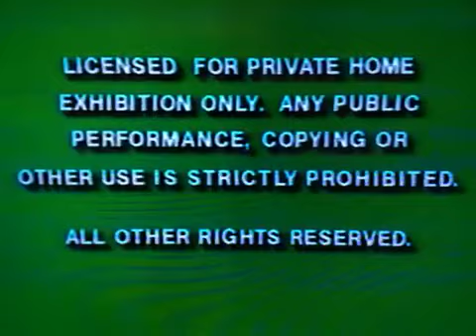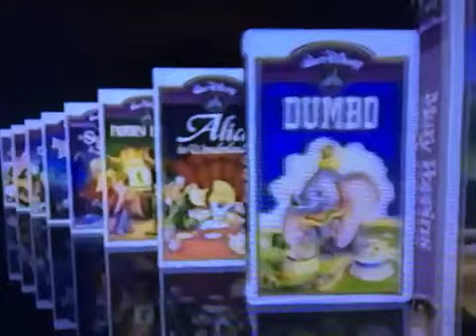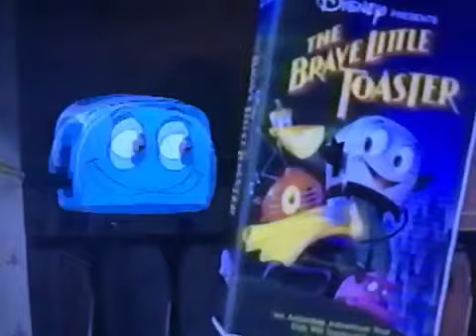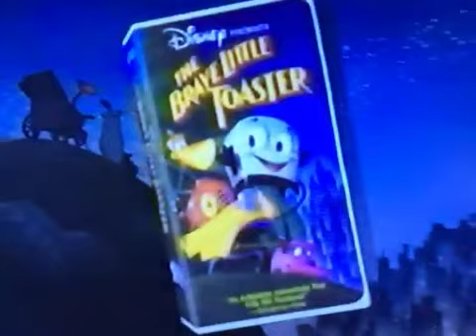Opening To Alice In Wonderland 1995 Vhs Version 1